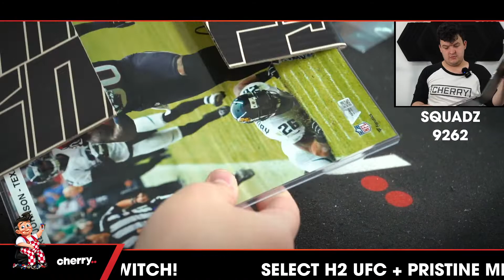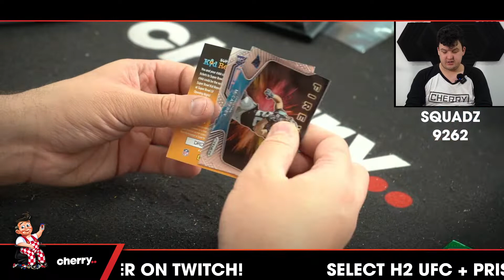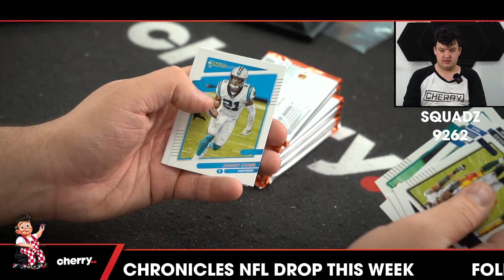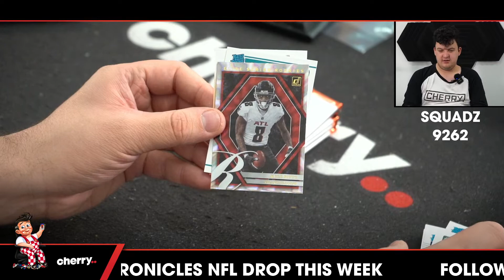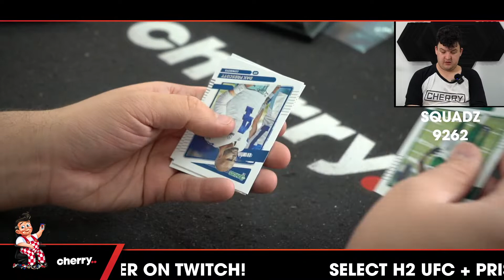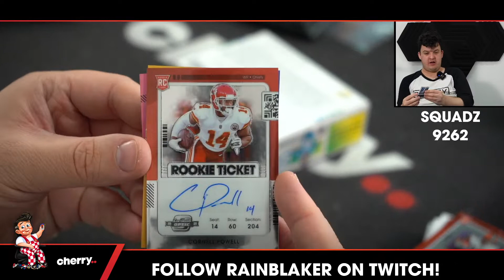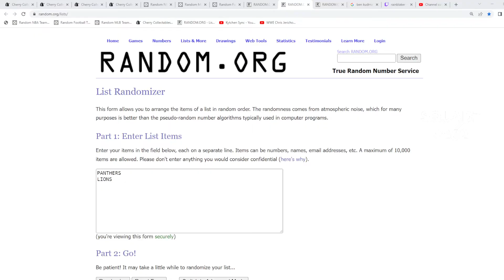Squadz - Daily NFL Team Based Break #9262 - Jul 11 (5pm)